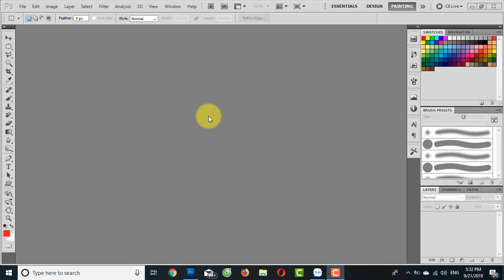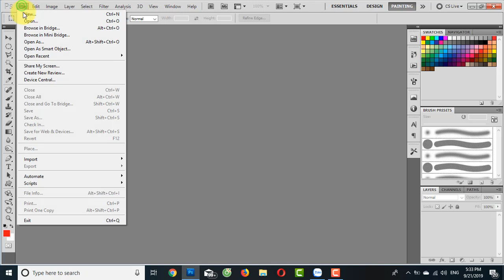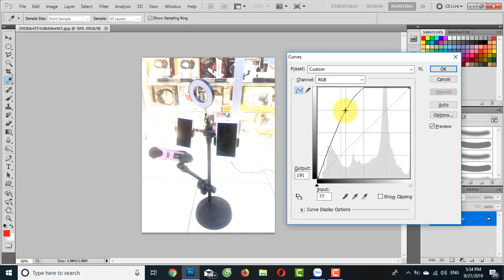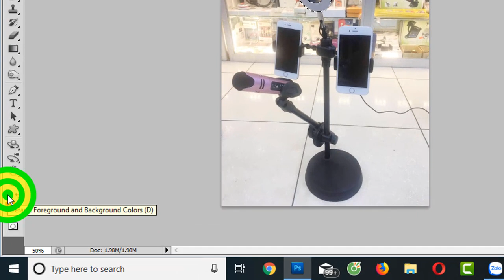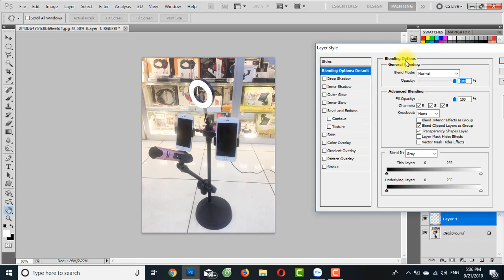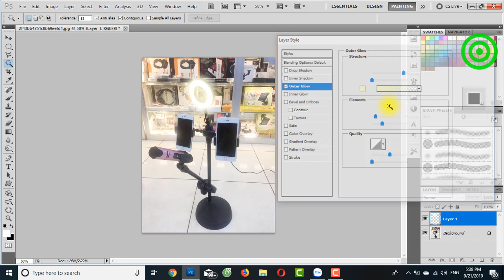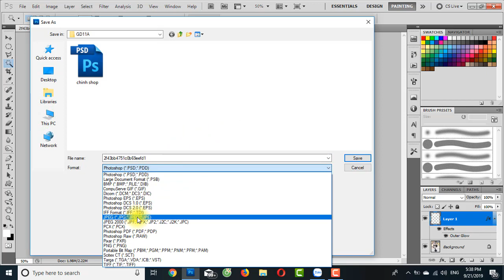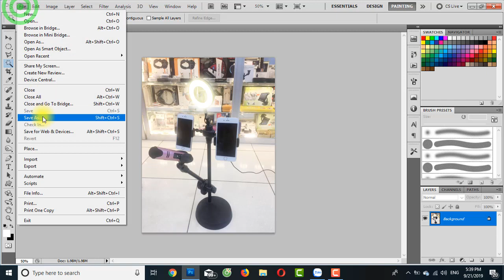Học Photoshop Bài | Hướng dẫn tạo đèn sáng và chỉnh ảnh tối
Chào các bạn hôm nay mình xin chỉ cho các bạn các bước cơ bản
- Chỉnh sáng cho bức ảnh tối
- Tạo đèn sáng
- Bài hôm nay rất đơn giản và dễ hiểu